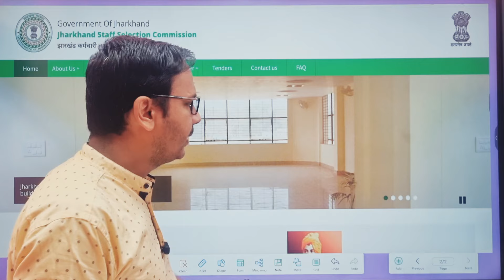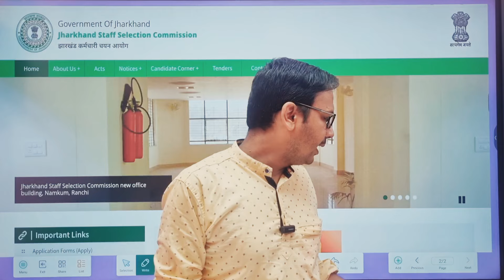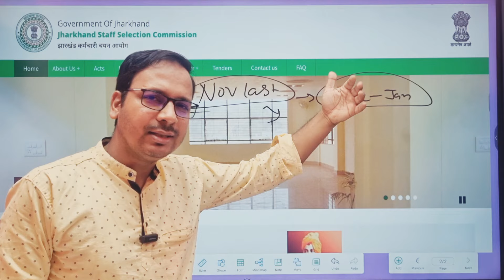झारखंड के ये Exam रद्द | Jssc Cgl Cancel | Jharkhand field worker | Utpad sipahi jharkhand | Jpsc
झारखंड के ये Exam होंगे रद्द | Jssc Cgl Cancel | Jharkhand field worker | Utpad sipahi jharkhand | Jpsc

Jpsc Forest Range Officer/ACF PT crash course [class+ Bilingual pdf notes]

Jharkhand field worker क्षेत्रीय कार्यकर्ता
Class +pdf notes 👇

Jharkhand field worker syllabus video